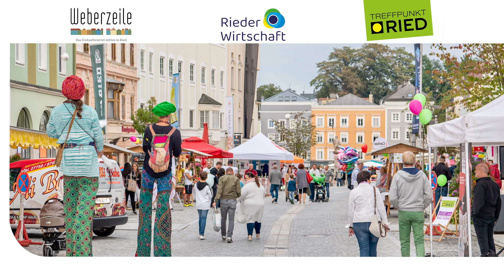Wunderbares Shopping-Erlebnis in Ried: Die Shopping Night am 6. September 2024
Rieder Shopping Night am Freitag, den 6. September bis 21 Uhr – Erleben Sie einen Einkaufsabend voller Genuss und sensationeller Angebote! Shoppen bis 21:00 Uhr mit abwechslungsreichem Rahmenprogramm. Seien Sie dabei und genießen Sie einen Abend voller Shopping-Vergnügen in der Rieder Innenstadt und der WEBERZEILE.